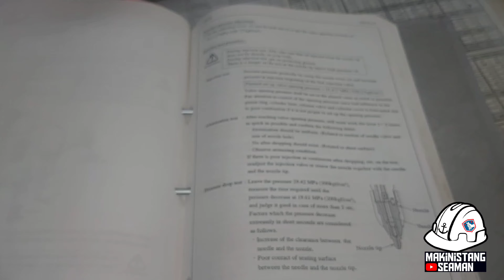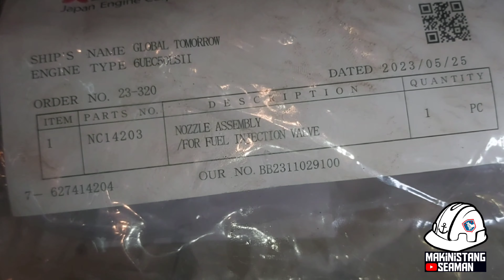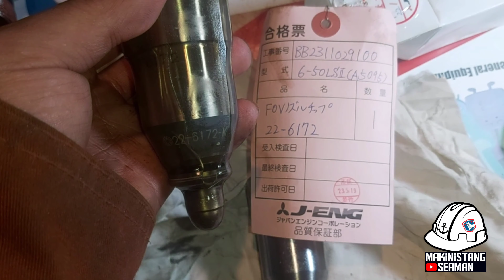How to Recondition Main Engine Fuel Injection Valve Mitsubishi-UEC 50LS II Diesel Engine